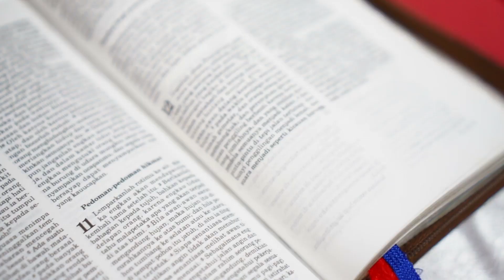The Wedding (Holy Matrimony) of Ara & Nugi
Gereja Pantekosta di Indonesia (GPdI) Jemaat Elim Kadipiro, 11 September 2021, Yogyakarta.

Video was shot and created by @govlenart